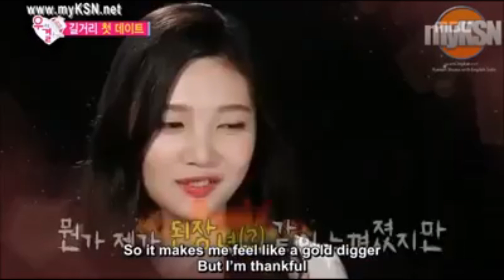RED VELVET JOY AND BTOB YOOK SUNGJAE BEFORE AND AFTER 2020